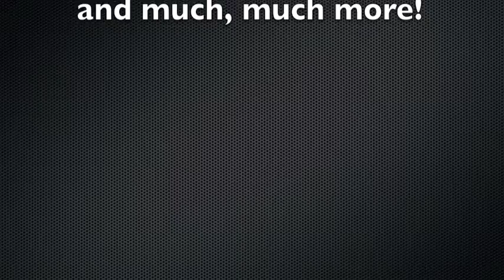Foyer Welcome Video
We invite you to join us for Easter Sunday on April 24 @ 10 AM
and for
Multicultural Friend Day on Sunday, May 1 @ 10 AM with special speaker, Rev Michael Easter